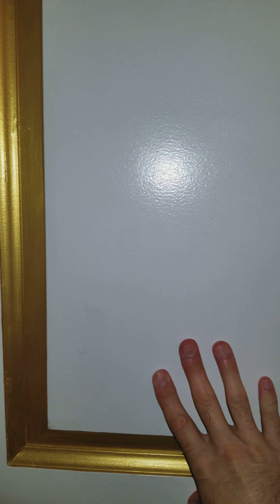Westgate Las Vegas one bedroom villa suite 2017